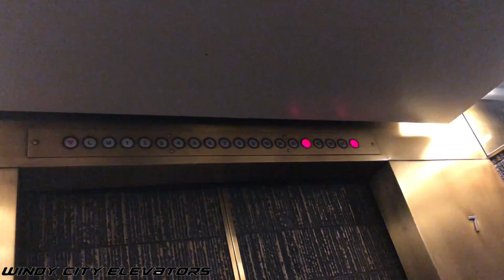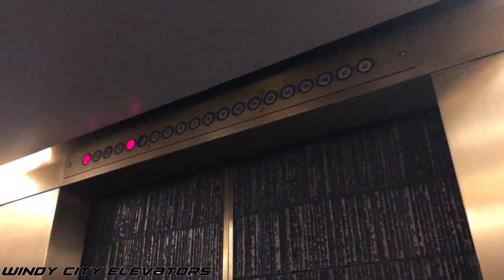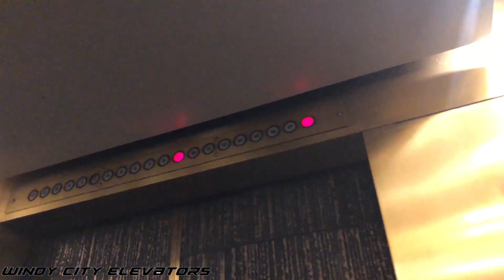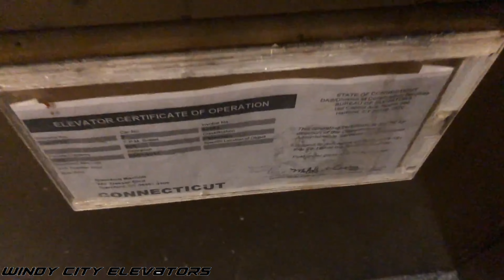Westinghouse Traction Auxiliary Elevator - Marriott Hotel & Spa in Stamford, CT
Take note that this is NOT the main guest elevator bank. Instead, this is an auxiliary elevator that is located just a few feet away from the main guest bank. Comparing the amount of floors this elevator serves with the main guest bank, this serves all floors, but the main guest bank doesn't serve the 17th floor while the auxiliary one does. After further research, it looks like the 17th floor of this hotel is a private office space. Also, it looks like the speed of this elevator is slower than how it was when other people filmed these in the past.

MY THOUGHTS:
This elevator is rather pointless, like really?? Having a lone bank of one elevator serving the same amount of floors (with the exception of the office floor on 17) as the main guest bank is completely useless. Also, why does this elevator have to be so close to the main bank? SMH. On the bright side, this elevator seems to be maintained quite well.

REAL LIFE VIDEO REQUEST - READ HERE:
- Simply leave a comment in any one of my videos to make a real-life video request.
- Elevator requests of residential complexes may not be guaranteed. If I happen to film your requested residential complex, it will be uploaded as an undisclosed location and your name will not be mentioned regardless if you requested it publicly or privately.